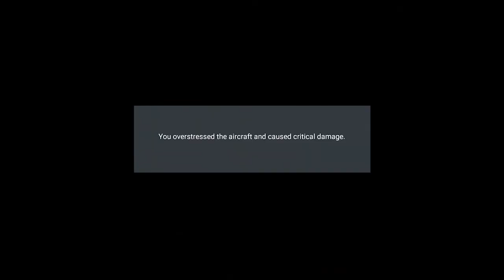Microsoft Flight Simulator 2020 on a 3DOF ImSim Motion Simulator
🏁 Playing Microsoft Flight Simulator on an ImSim 3DOF Motion Simulator